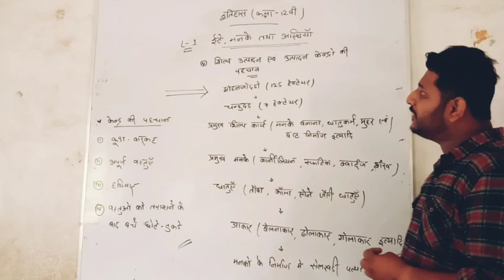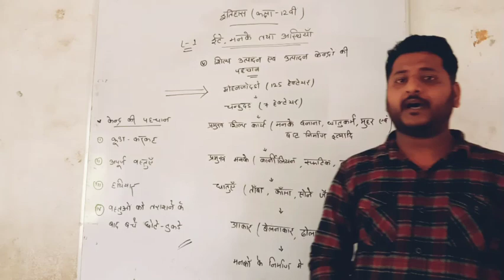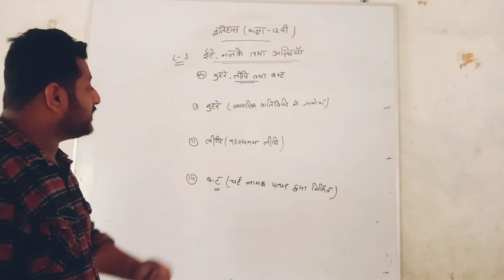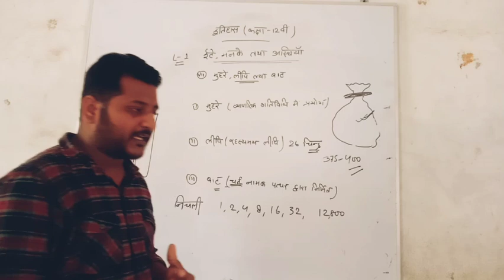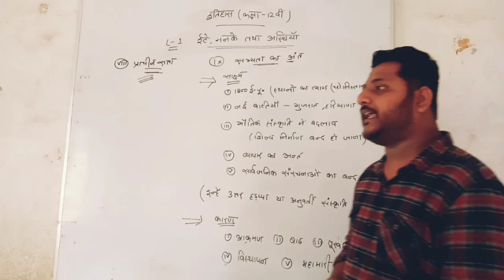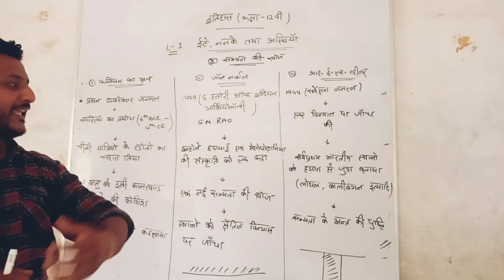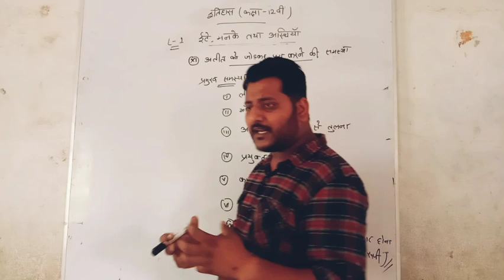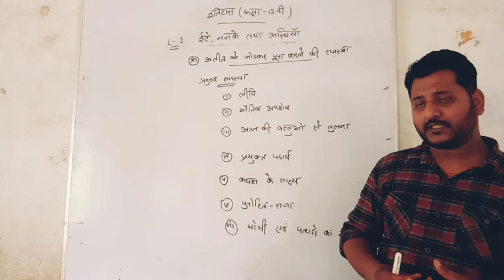HISTORY (L-1 ,PART-2nd)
CLASS 12TH

HISTORY
CLASS -12TH

LESSON -2 (  राजा,किसान तथा नगर)

Address-
 FOUNDATION ACADEMY  MAIN MUBARAKPUR ROAD
KIRARI SULEMAN NAGAR NEAR BABA HARIDAS VATIKA. DELHI-110086